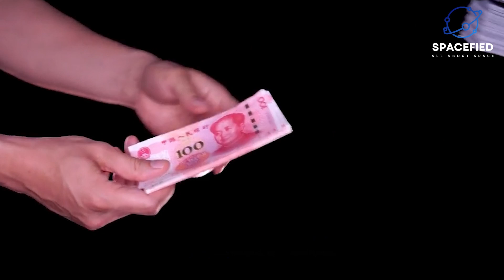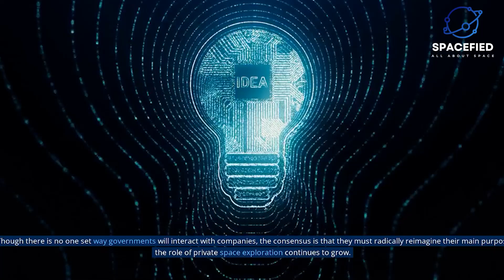The Role of Private Companies in Space Exploration - Exploring the Future of Space Travel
In recent years, private companies have emerged as a significant player in space exploration. From SpaceX to Blue Origin, these companies are revolutionizing the industry with their innovative technologies and ambitious goals. But what is the role of private companies in space exploration, and how are they contributing to the future of space travel?

In this video, we delve deep into the world of private space companies, exploring their history, current projects, and future plans. We examine the unique advantages that private companies have over traditional government-funded space programs, such as greater flexibility, agility, and risk-taking abilities.

👉Astronaut's Daily Routine 👈

👉 Exploring the Diversity of Rockets and Spacecraft 👈

We also take a closer look at some of the most exciting private space projects, including SpaceX's Starship, Blue Origin's New Shepard, and Virgin Galactic's SpaceShipTwo. We discuss their missions, capabilities, and potential impact on the future of space travel.

Throughout the video, we interview experts in the space industry, including engineers, scientists, and entrepreneurs, to provide a comprehensive and authoritative view of the role of private companies in space exploration.

So join us on this exciting journey as we explore the future of space travel and the critical role that private companies are playing in making it a reality.

Blue Origin, Virgin Galactic, Starship, New Shepard, SpaceShipTwo, future of space travel, space industry, innovation, technology, risk-taking, government-funded space programs, expert interviews.